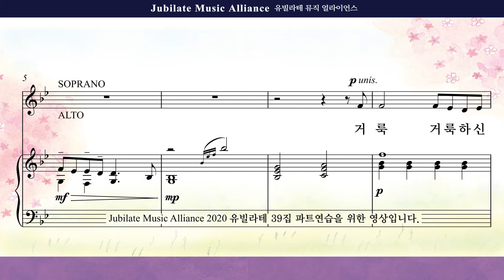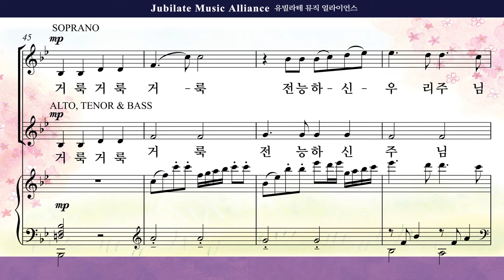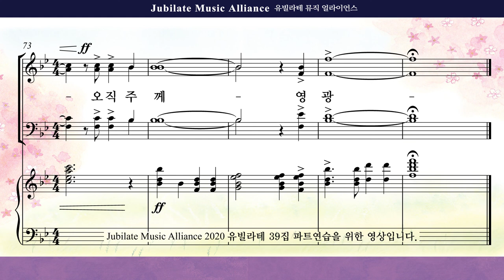[유빌라테 39집]20. 김민아 - 거룩 거룩하신 주 Bass